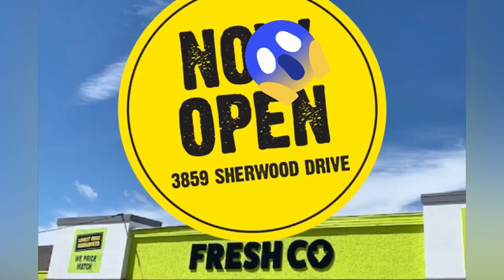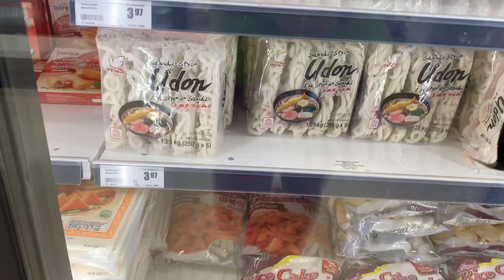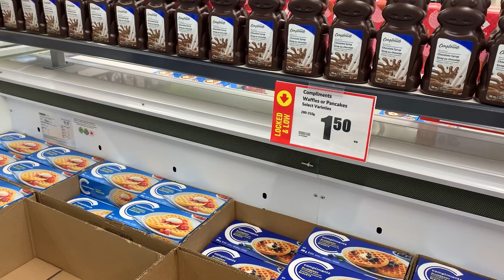Grocery Haul | Great Deals at FRESH CO Grocery | First in Regina, SK Canada | Arellano Vlogz